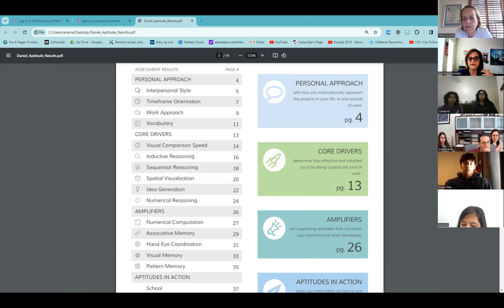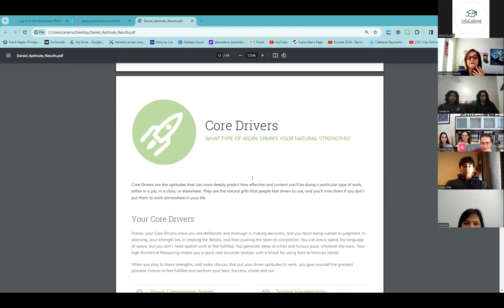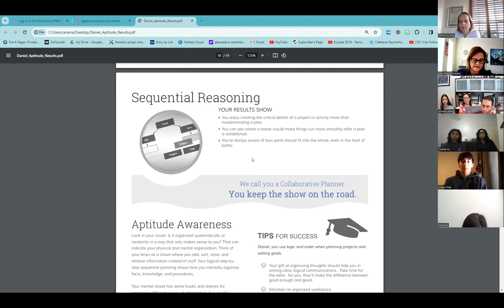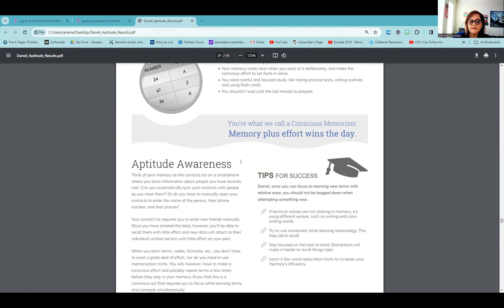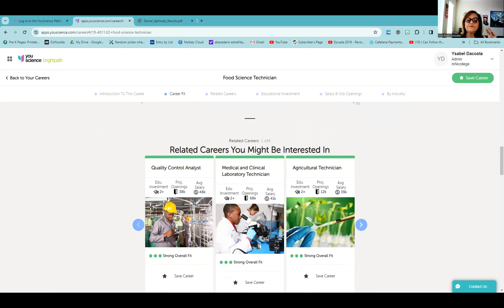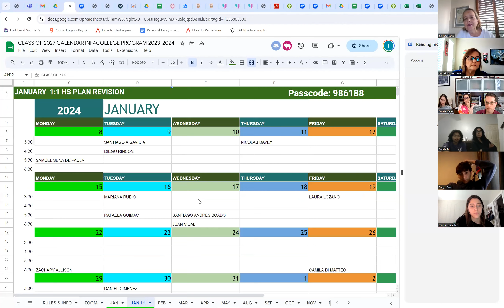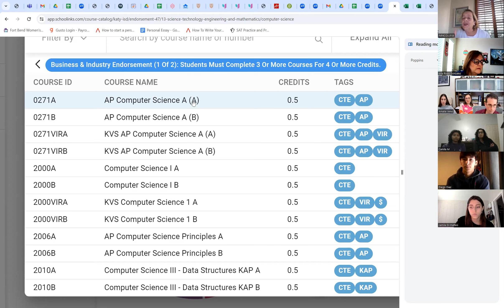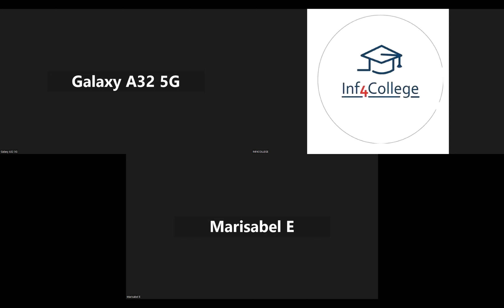Vocational Test results - Ana Maria Rivas